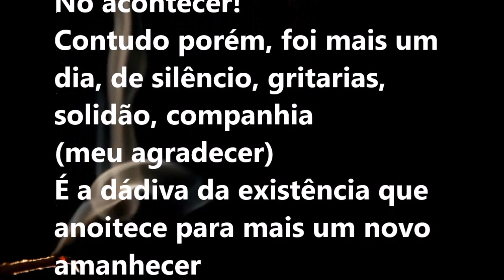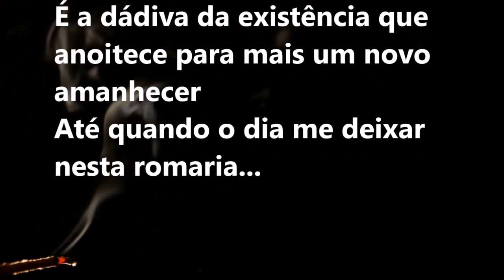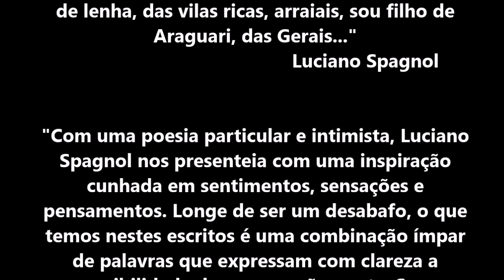Romaria ... © Luciano Spagnol (poeta do cerrado)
Romaria

Acordei e vi que hoje era mais um dia
Mais um dia destes qualquer
Que o destino escreve à revelia
Com horas, minutos, segundos tudo que o dia quer:
Manhã, tarde, entardecer
E não é que o dia foi igual aos outros dias
No acontecer!
Contudo porém, foi mais um dia, de silêncio, gritarias, solidão, companhia (meu agradecer)
É a dádiva da existência que anoitece para mais um novo amanhecer
Até quando o dia me deixar nesta romaria...

07/12/2015, 05'30" - cerrado goiano